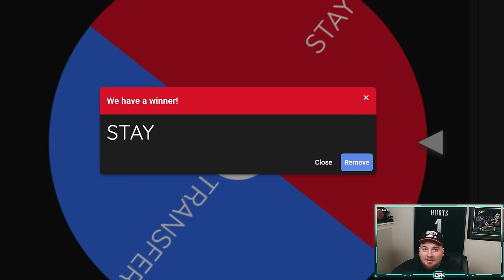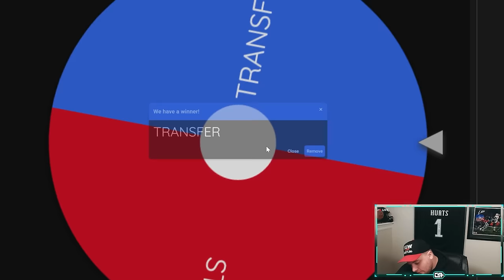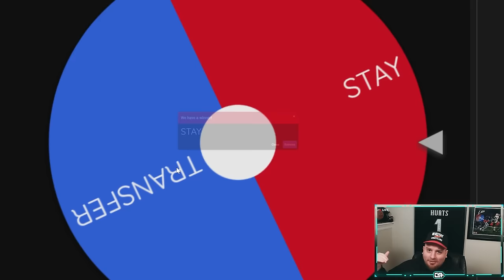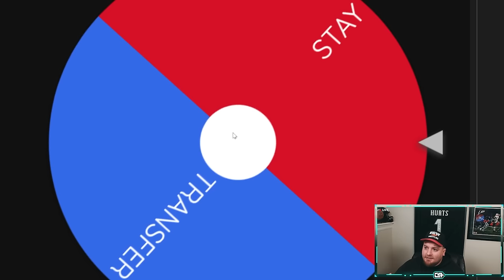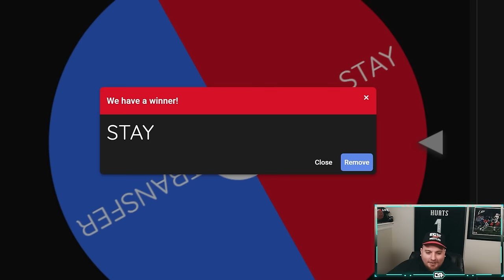Transfer Portal Wheel of DOOM | NCAA Football Dynasty Ep 11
We're back into some NCAA Football 14, College Football Revamped with a new create a team known as the Hollywood Tech Honey Hunters (Honey Badgers). In this unique NCAA Football Dynasty, we're taking a school of athletes who have never played football before.

Shout out to ArrowheadMods on Twitter for creating Hollywood Tech.